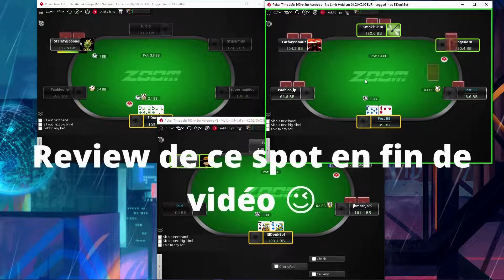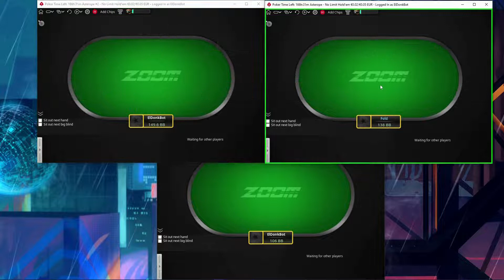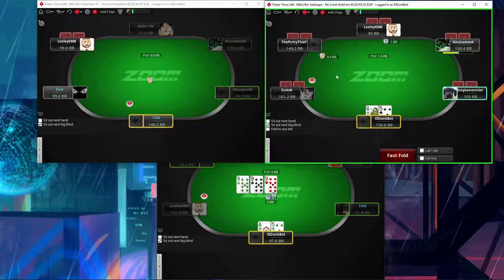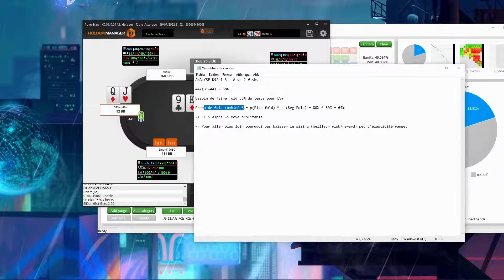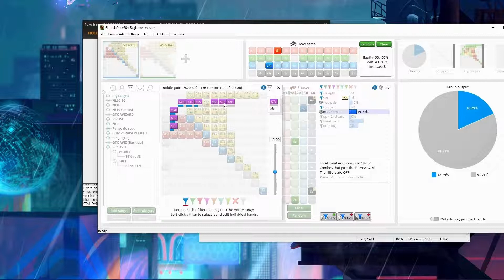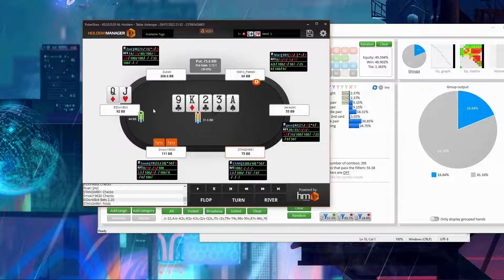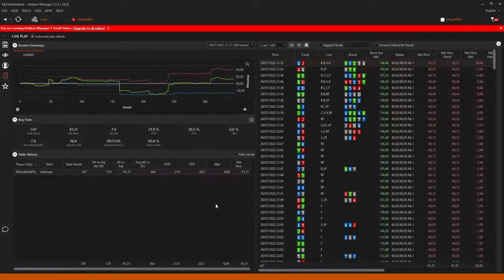🤔 ROAD TO 100€ EP.10 : UN BLUFF DISCUTABLE !? (Session + Analyse de spot en fin de vidéo !)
Salut à tous, aujourd'hui c'est le 10ème épisode de notre série ROAD TO 100€.

Je vais jouer 3 tables sur la NL5 de Pokerstars en essayant d'expliquer mes plays comme d'habitude.

On verra dans cette session un bluff que l'on va review en fin de vidéo alors restez jusqu'à la fin ;)

Ce contenu s'adresse principalement aux joueurs entre la NL2 et la NL10 et j'espère que ce contenu pourra vous être utile !

Si vous aimé ce contenu n'hésitez pas à mettre un like c'est cool pour le référencement.

Je vous mets mes liens discord en dessous si vous avez + de questions :D

0:00 Intro
2:08 Petit squeeze des familles
2:53 JJ en Pot 3Bet
4:15 QQ sur K high :/
4:54 Des petits spots à la pelle
11:13 KJs on se fait voler !
11:51 QJo : THE SPOT
13:40 AKs vs récréa
14:55 K8s ca touche
15:33 QQ OOP en Pot 4Bet
18:46 AKo vs 3bet
21:38 Analyse du spot avec QJo
26:56 Résultats